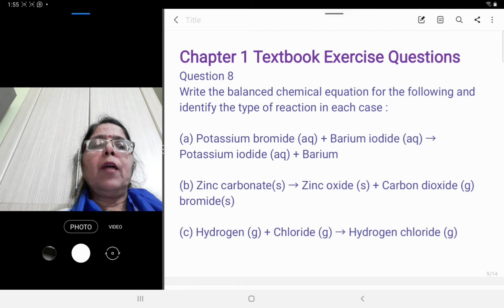NCERT Question 08 | Exercise | CHEMICALS REACTIONS AND EQUATIONS | CBSE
Question 8
Write the balanced chemical equation for the following and identify the type of reaction in each case :
(a) Potassium bromide (aq) + Barium iodide (aq) → Potassium iodide (aq) + Barium
(b) Zinc carbonate(s) → Zinc oxide (s) + Carbon dioxide (g) bromide(s)
(d) Magnesium (s) + Hydrochloric acid (aq) → Magnesium chloride (aq) + Hydrogen (g)
Answer:
(a) 2KBr (aq) + Bal2(aq) → 2Kl(aq) + BaBr2(s)
Type : Double displacement reaction

(b) ZnCO3 (s) → ZnO (s) + CO2 (g)
Type : Decomposition reaction

Type : Combination reaction

(d) Mg (s) + 2HCl (aq) → MgCl2 (aq) + H2 (g)
Type : Displacement reaction